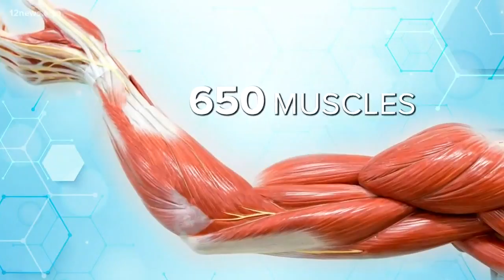Tuesday's Pulse on Health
Birth control increased after President Trump's election, exercise prevents depression, and anti-aging cure from Mayo Clinic.